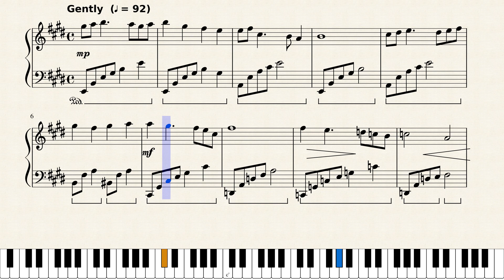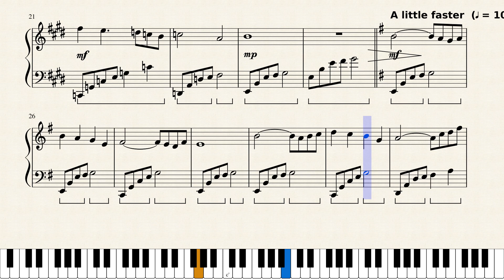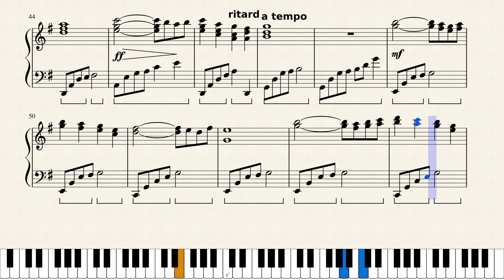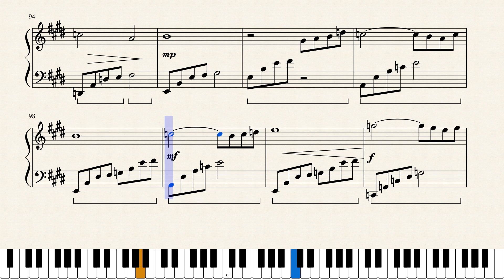Meditation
Reflective piece for solo piano